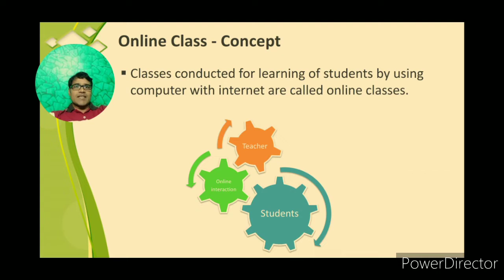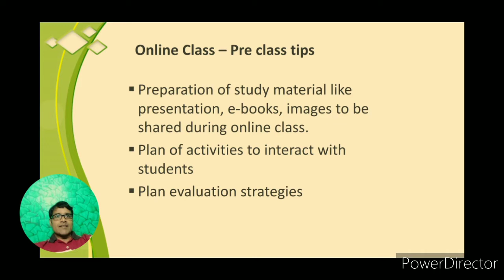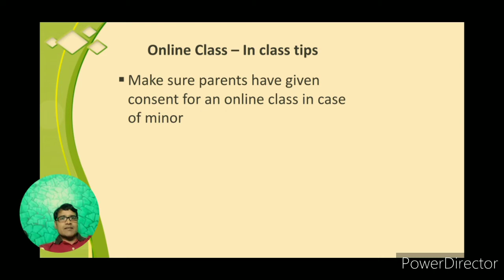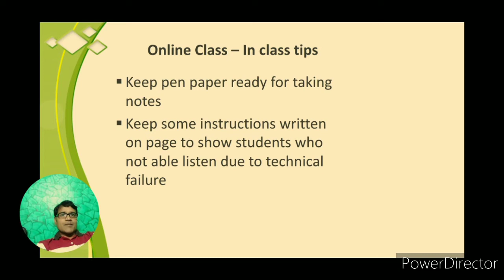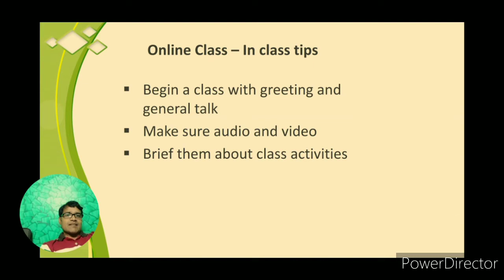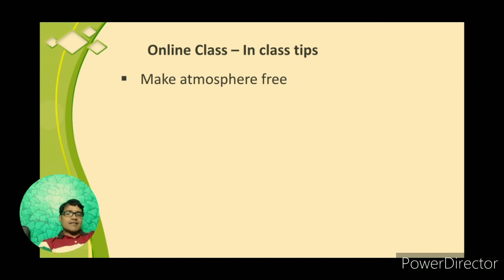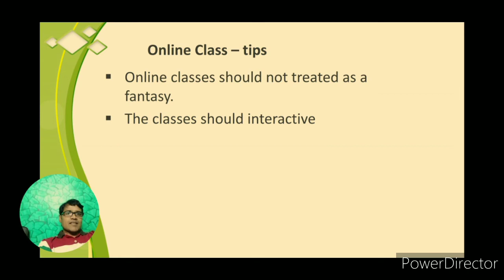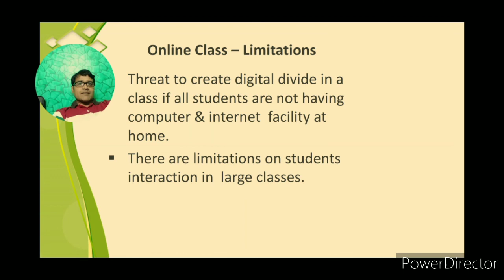Online Class-Tips for Teachers ( Marathi)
Some tips are provided for teachers in three phases of teaching i.e. Pre, In and Post in Marathi language, on the basis of my experience. This is an educational video.